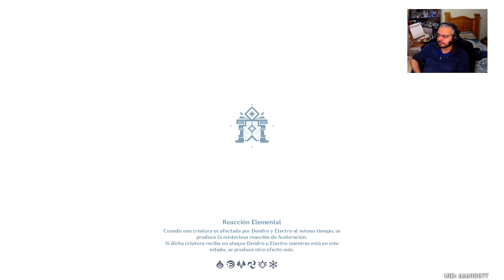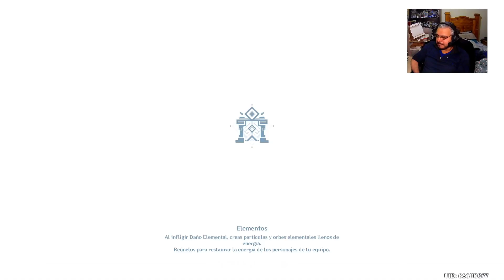Capitulo 1 - Acto 4 - Nos volveremos a encontrar.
La ultima parte de este capitulo.